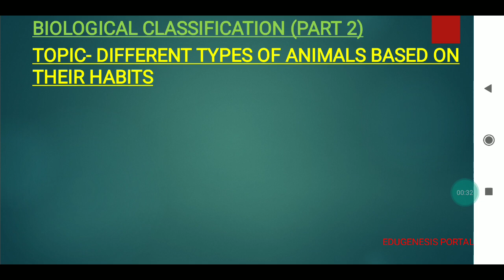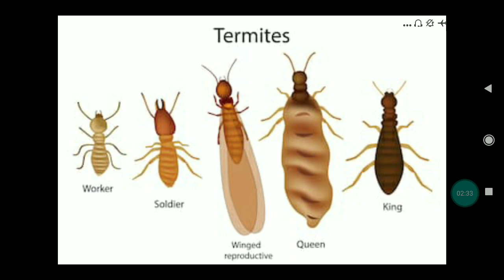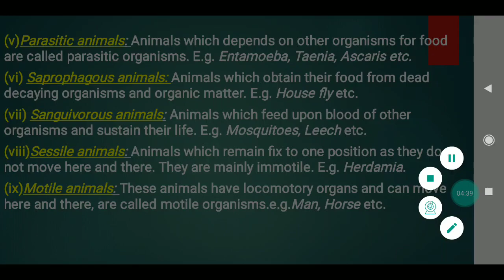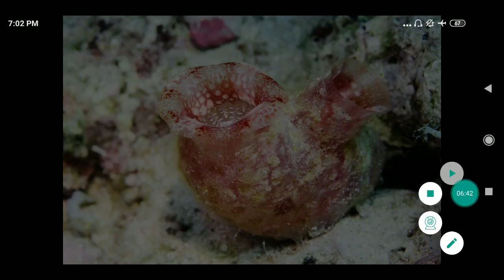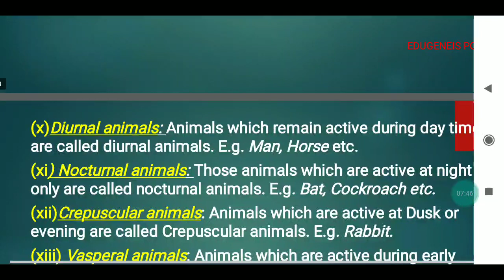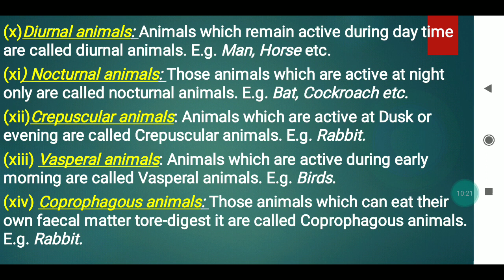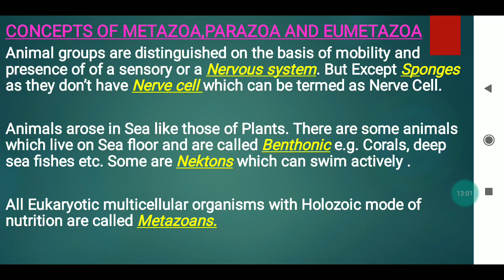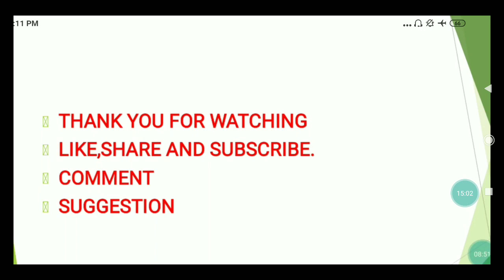BIOLOGICAL CLASSIFICATION PART 2 | HABIT OF ORGANISMS | CLASS 11 | NCERT | NEET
Hi Everyone,

This video is the PART 2 on Biological Classification chapter Class 11 Biology. I have discussed Habit and Habitat of Organisms. It is for both Board level as well as NEET Level.It also contains important concepts like Sanguivorous animals, Sessile animals, Duirnal organisms, Metazoa, Eumetazoa, Parazoa, Nocturnal animals etc . Brief description different types of animals on the basis of habit are also discussed. Hope it will be helpful.